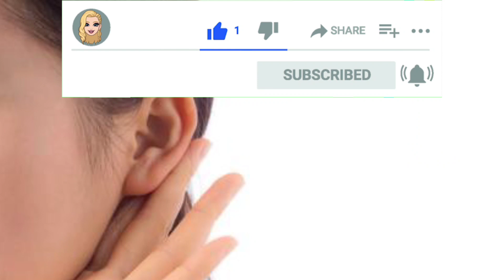Condenada por denunciar en televisión que la "fogosidad" sexual de su vecina no la dejaba dormir